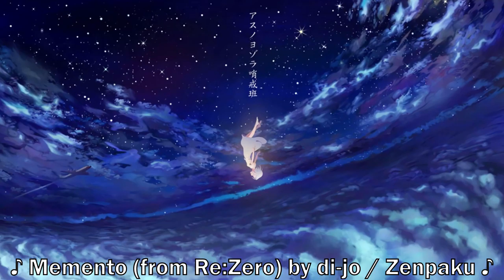Pokémon Crystal Randomizer Nuzlocke, Part 23 - "The End of My Character Arc"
I do something I've never done before, making this video become truly PG-13. Or like Detective Pikachu, you decide.

Welcome to the Pokémon Crystal Randomizer Nuzlocke, where Runefire Storm will take it upon himself as a challenge to make it through Johto and Kanto without having a party of six Pokémon faint.
►Helpful Timestamps:
[0:00] Intro of Video
[0:26] Ecruteak City
[8:40] Bell Tower
[14:00] Mahogany Town
[14:29] Route 44
[20:14] Ice Path
[31:53] Blackthorn City
[32:55] Outro of Video
►Credits:
|  Intro |